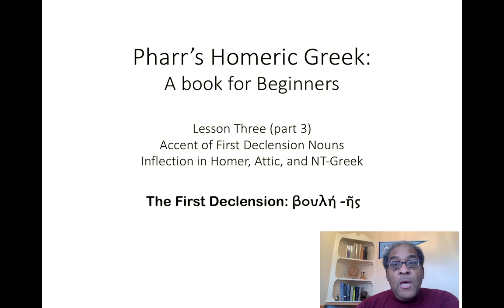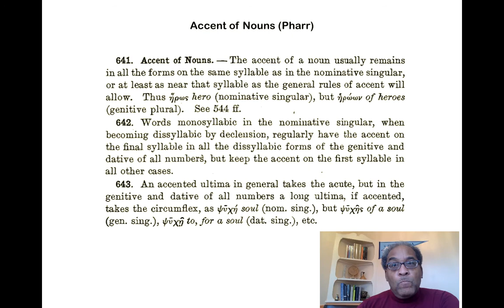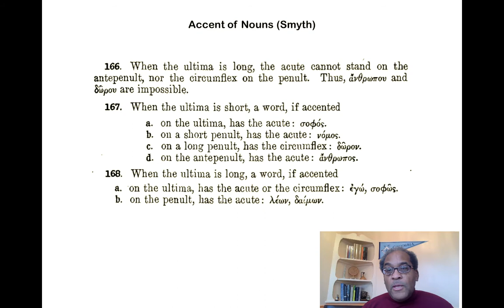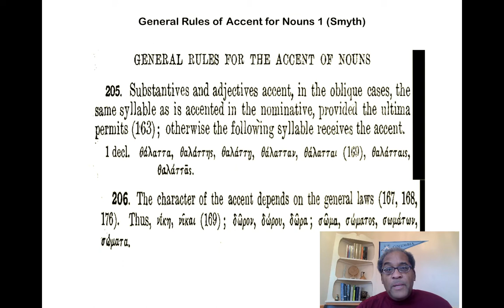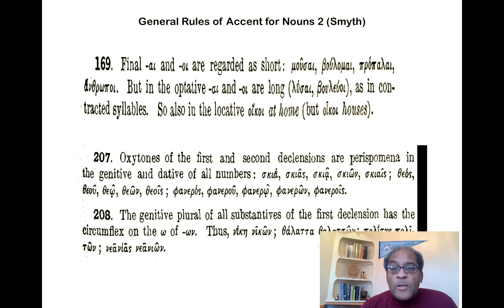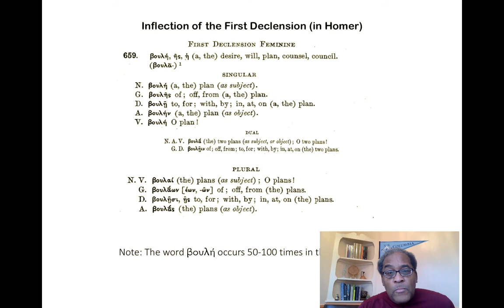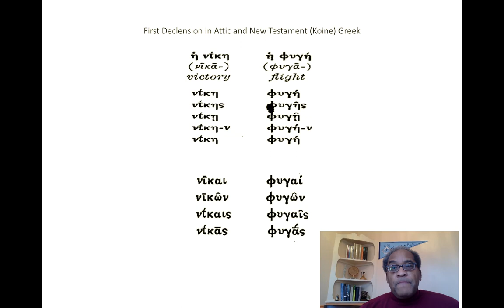006-Pharr (3c) Accent of Nouns; Inflection of βουλή -ῆς, ἡ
Access to the COMPLETE series of Greek Lessons as well as to many more Greek and Latin learning materials is available to financial supporters of this effort via our Patreon site:

Table of Contents:

00:10 - Accent of Nouns (Pharr)
02:03 - Accent of Nouns (Smyth)
05:14 - General Rules of Accent for Nouns 1 (Smyth)
08:05 - General Rules of Accent for Nouns 2 (Smyth)
10:35 - Inflection of the First Declension (in Homer)
12:18 - First Declension in Attic and New Testament (Koine) Greek